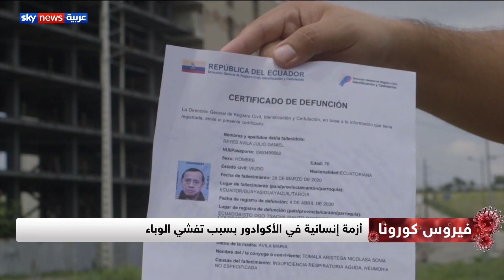الإكوادور: اكتظاظ المقابر بمدينة غواياكويل بسبب الوفيات